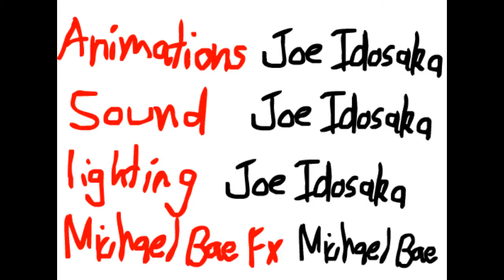Uncrating in a nutshell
I made this a few months ago when i didnt have a Wacom Tablet. Pretty Shit. Plz Gaben i've never gotten a knife and i've opened over 30 cases.